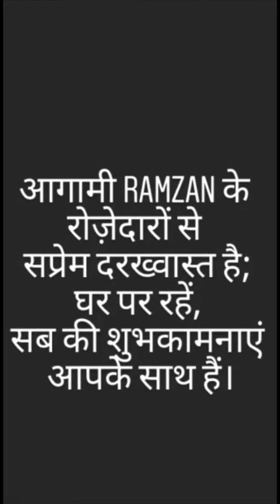Alchemy Poetry Week | Episode 16 'Sajdah'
‘Sajda’ by Ashish Bhatt
Writer: Ashish Bhatt

Ashish Bhatt is a theatre, film and poetry enthusiast who is working as an actor with Piyush Mishra's theatre group named ‘Tamboo’. He had been the part of his college drama society, where he learned the basic craft of acting. Ashish is graduated in ‘Bachelors in Mass communication and Journalism’.

Work he’s done professionally:
1. Gagan Damama Bajyo (Play)
2. Gone Kesh (Movie)
3. Gunjan Saxena (Movie)
4. The Attacks of 26/11 (Movie)